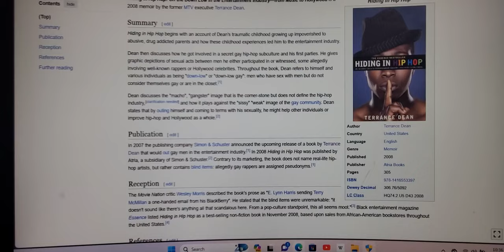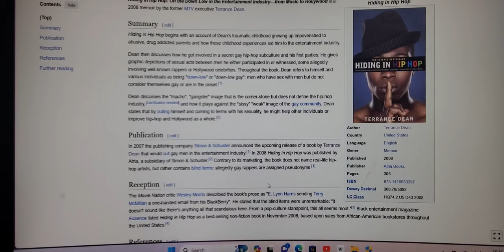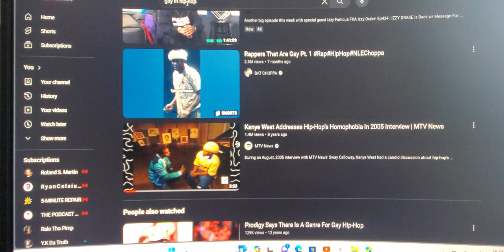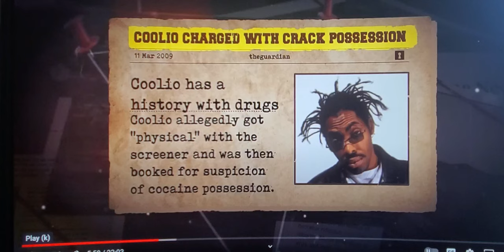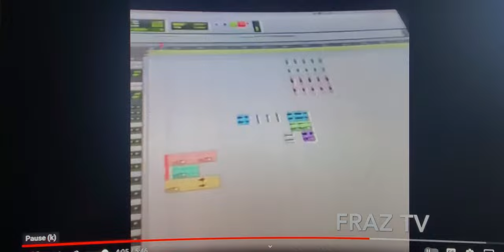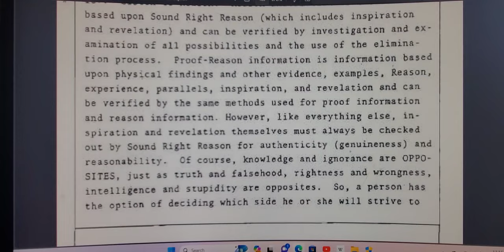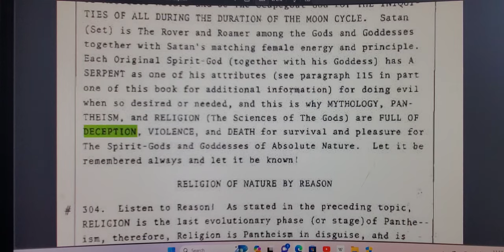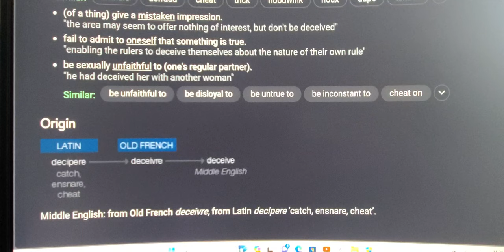MTV Exec. Terrence Dean passes away mysteriously 2022 MOGUL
The Down Low Hip Hop Community.

MTV Exec Terrance Dean exposed Hip Hop artists indirectly in his book MOGUl.

What part of Hip Hop is this? Why did he mysteriously pass away. maybe because he was gonna out rappers who perpetrate as Hard Core Rappers..but really they are cream puff rappers.

The exposure continues. Is Puffy the main Gate Keeper? They say JayZ is his right hand man.

The Game of deception is strong with the Devil. The Moon God who seeks sacrifices for power.

Who are these rappers parading as Men?
vladtv - 10 yrs ago

Google: gay rappers in Hip Hop